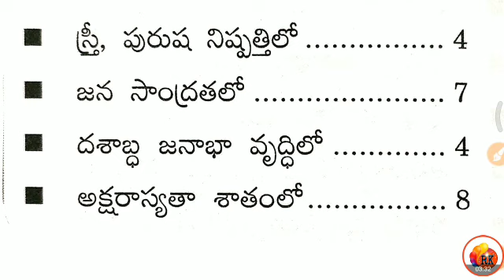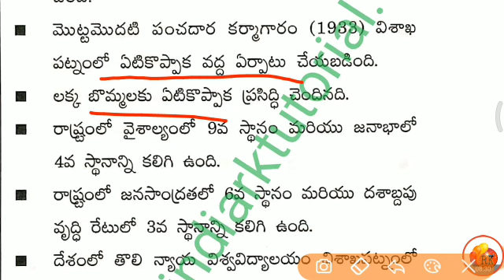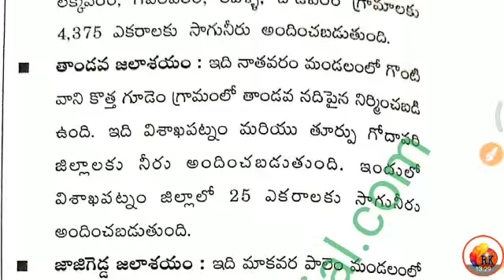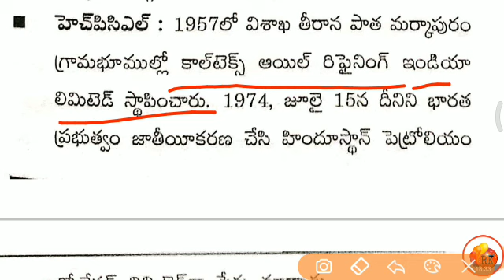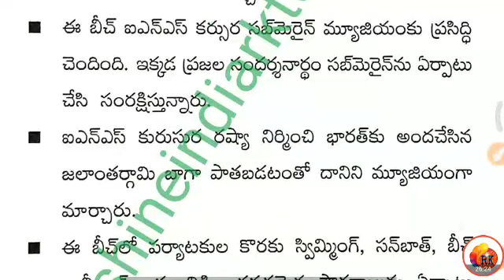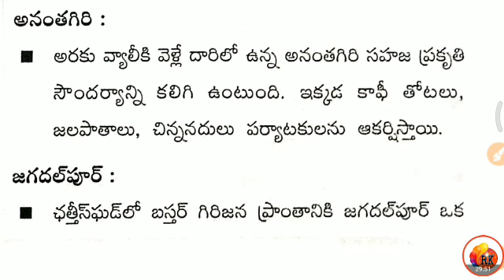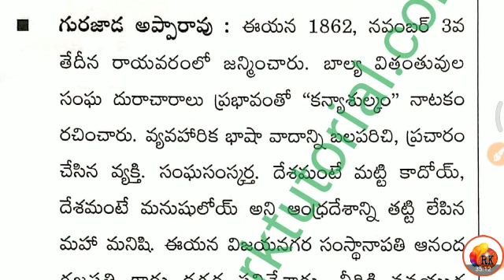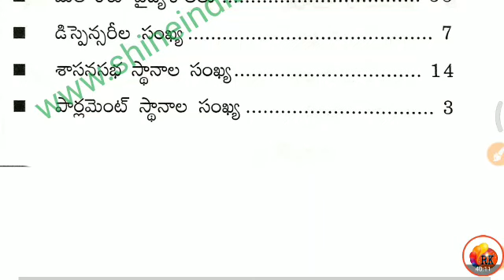విశాఖపట్నం జిల్లా || 13 జిల్లాల పూర్తి సమాచారం || గ్రామ సచివాలయం ఉద్యోగాల ప్రత్యేకం || Appsc Groups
2. ఆధునిక భారతదేశ చరిత్ర / జాతీయోద్యమం - Group - 1,2,3,4, DSC, DL , JL, Si, Constable, VRO, VRA, and for all competative Exams

3. తెలంగా చరిత్ర - Group - 1,2,3,4, DSC, DL , JL, Si, Constable, VRO, VRA, and for all competative Exams

4. ఆంధ్రప్రదేశ్ చరిత్ర - Group - 1,2,3,4, DSC, DL , JL, Si, Constable, VRO, VRA, and for all competative Exams